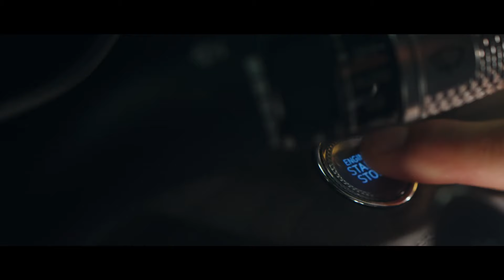G80: الحقبة الجديدة من الإثارة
صصُممت لأجلك. اكتشف جينيسيس G80 المثالية واختبر التناغم السلس بين القوة والسطوة.